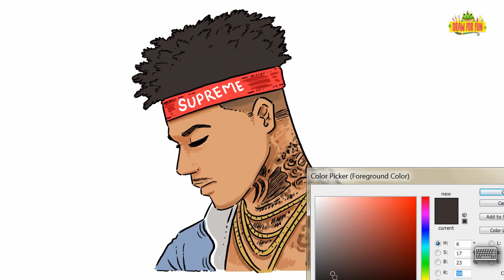how to draw blueface | supreme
Helo Welcome to my chanel !!! ''Draw For Fun Official''Follow along to learn How To Draw  blueface | supreme